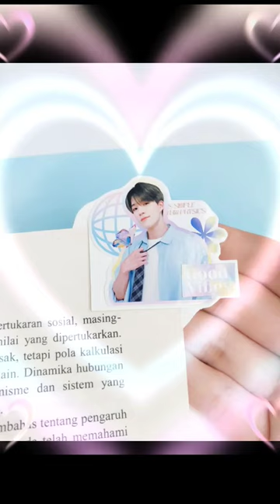Let's Make This Aesthetic Bookmark! 💕